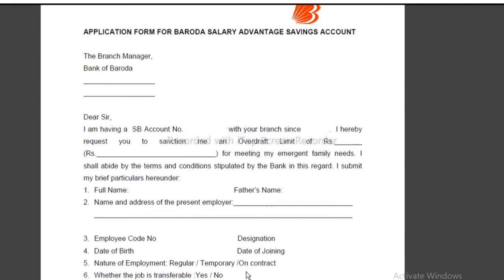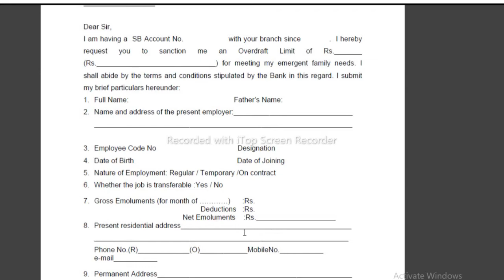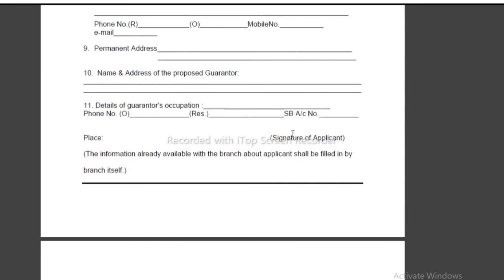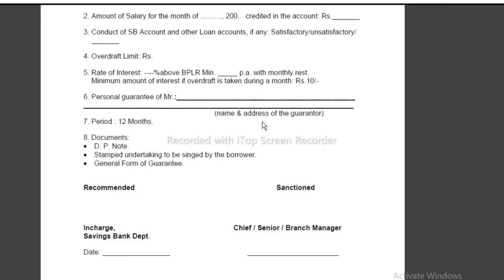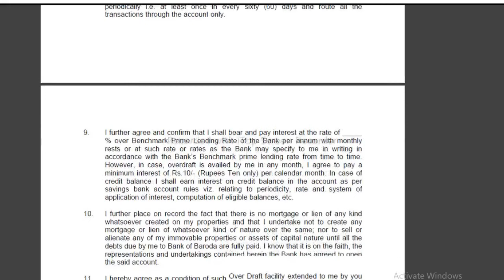ODलिमिट क्या है || ODक्या होता है ||ओवरड्राफ्ट लेना हुआ आसान || Correct way to take od amount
ओवरड्राफ्ट (Overdraft) एक फाइनेंशियल सुविधा है, जो बैंकों द्वारा अपने ग्राहकों को दी जाती है। इसके द्वारा आप अपने बैंक अकाउंट से तब भी पैसे निकाल जब उसमें पैसे ना हों। बैंक ग्राहक के लिए एक ओवरड्राफ्ट लिमिट तय करता है, जो कि उसके बैंक के साथ संबधों पर निर्भर करती है। ग्राहक निर्धारित सीमा तक ही पैसा निकाल सकता है

ओवरड्राफ्ट फैसिलिटी क्‍या है? (What is overdraft facility)

दरअसल, यह एक तरह का लोन होता है. इसके चलते कस्टमर्स अपने बैंक अकाउंट से मौजूदा बैलेंस से ज्यादा पैसे विदड्रॉ यानी निकाल सकते हैं. इसमें जितना अमाउंट निकालते है, उसे एक निश्चित अवधि के अंदर चुकाना होता है और इस पर ब्याज भी लगता है